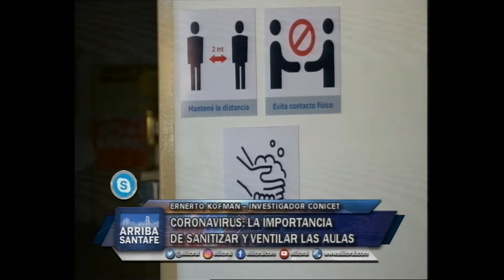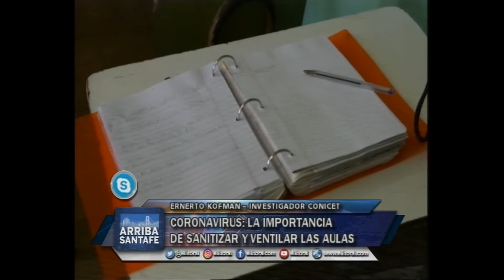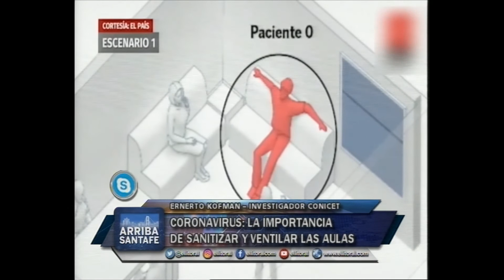VUELTA A CLASES PRESENCIALES: IMPULSAN CAMBIOS EN LOS PROTOCOLOS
ERNERTO KOFMAN – INVESTIGADOR CONICET

CORONAVIRUS: LA IMPORTANCIA DE SANITIZAR Y VENTILAR LAS AULAS